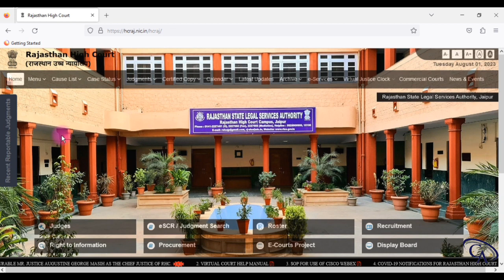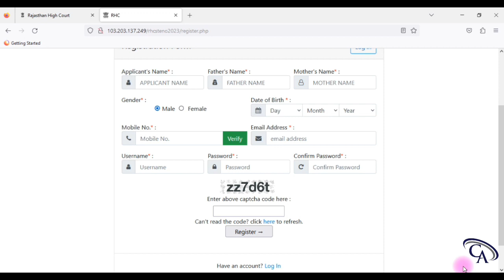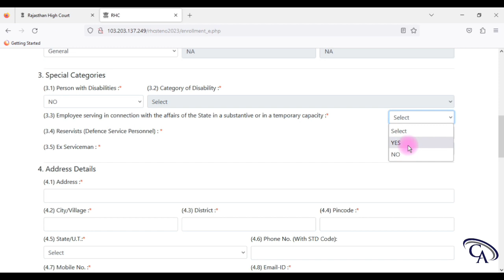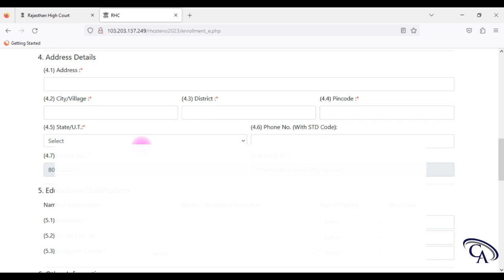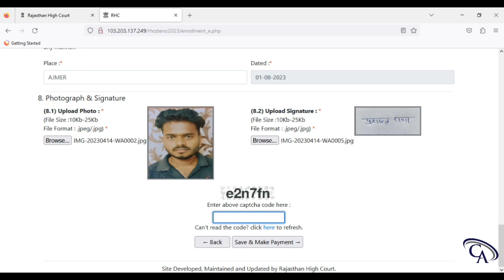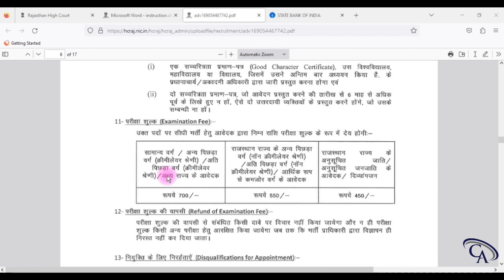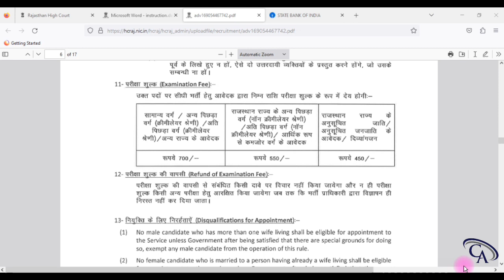Rajasthan High Court Stenographer Online Form Kaise Bhare| How to Fill Stenographer Online Form 2023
Rajasthan High Court Stenographer 2023 Online Form Kaise Bhare| How to Fill Stenographer Online Form 2023

Rajasthan High Court Stenographer Online Form 2023 Kaise Bhare | Rajasthan Stenographer Form 2023 Apply | Rajasthan High Court Stenographer FORM 2023